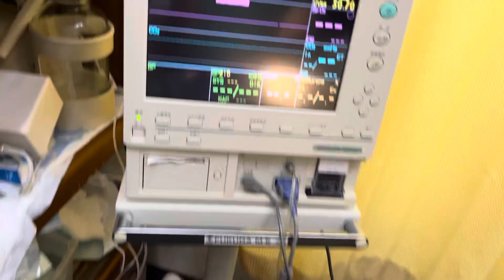【閲覧注意】⑦イングリッシュアンゴラの永遠ちゃんの術後管理